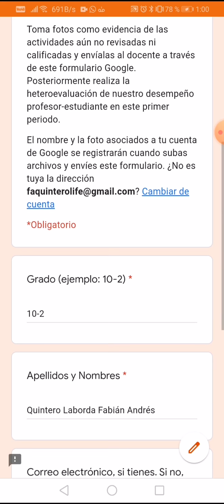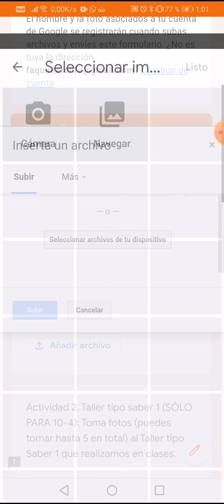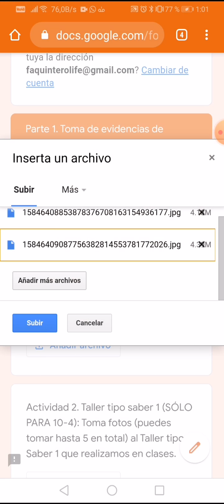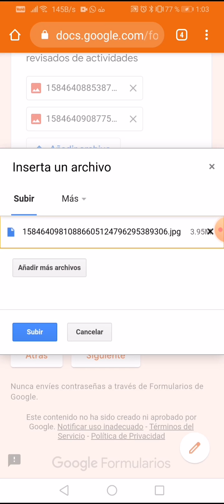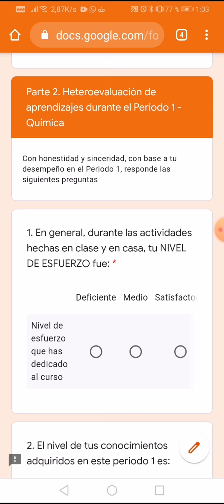Tutorial evidencias fotográficas Quimica grado 10